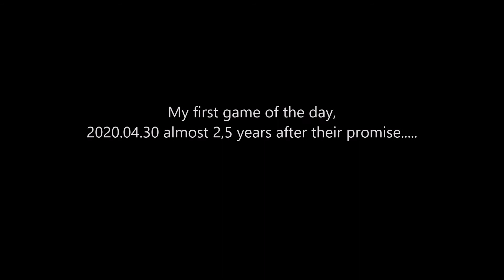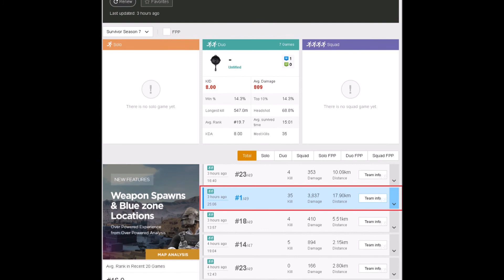PUBG User GangQiangWangTt playing with aimbot etc.... Easy 35 kills....